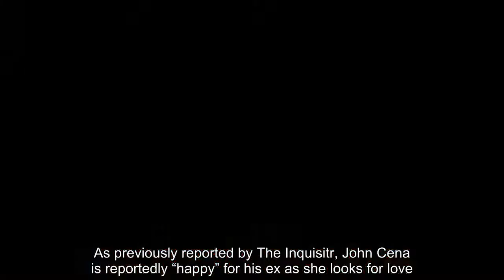Nikki Bella quips, John Cena must feel happy because she has a new love and doesn't bother him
Nikki Bella’s rumored romance with her Dancing with the Stars partner Artem Chigvintsev is reportedly heating up and, according to a new report from H